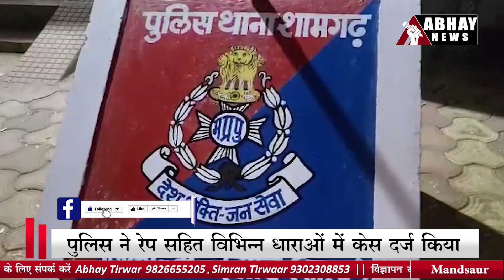Mandsaur में 4 साल की मासूम से रेप | Rape Case | Shamgarh police station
मंदसौर के शामगढ़ थाना क्षेत्र में 4 साल 10 माह की मासूम से रेप का मामला सामने आया है। इसमें आरोपी और कोई नहीं बल्कि रिश्तेदार ही है। दरिंदगी का शिकार हुई बच्ची का फिलहाल इलाज चल रहा है। पुलिस ने आरोपी को गिरफ्तार कर लिया है।